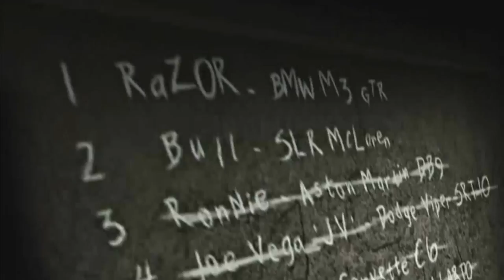Need For Speed: Most Wanted - Blacklist Rival 2 - Toru Sato BULL (NFS MW 2005)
Need For Speed: Most Wanted - Blacklist Rival 2 - Toru Sato BULL - Walkthrough Gameplay (No Commentary Playthrough Let's Play) (NFS MW 2005)

My full game complete walkthrough series of videos includes all cutscenes game movie cinematics, secrets and easter eggs, all levels and chapters, all races, all cars and customizations, all pursuits, challenges and milestones, full blacklist career single player campaign mode and ending of the game for PC.

Need for Speed: Most Wanted is a 2005 racing video game developed by EA Black Box and published by Electronic Arts. It is the ninth installment in the Need for Speed series.

The game features street racing-oriented game play, with certain customization options from the Need for Speed: Underground series. The game is succeeded by Need for Speed: Carbon, which serves as a sequel to Most Wanted.

Most Wanted has been released for Nintendo DS, Microsoft Windows, PlayStation 2, Xbox, GameCube, Game Boy Advance and is the first Need for Speed game released for the seventh generation console, the Xbox 360, as one of the system's launch titles.

On June 1, 2012, a reboot of the game, also called Need for Speed: Most Wanted, was announced by the British developing team Criterion Games and was released on October 30, 2012.